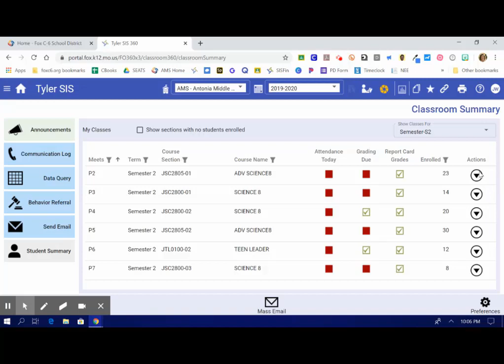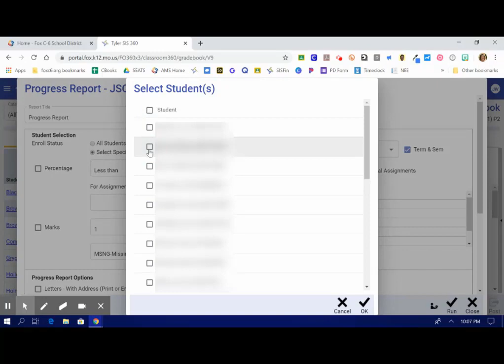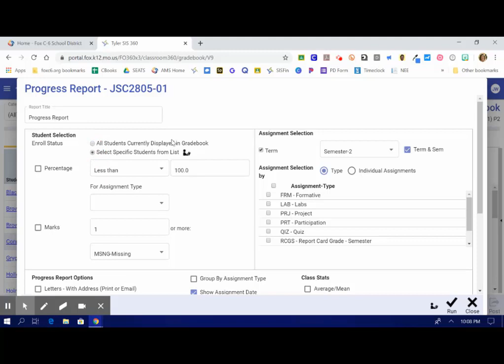Fox C6 Tyler 360 - How to run/print Grade Progress Reports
Not all students/parents have easy access to the online gradebook. Learn how to run and print a variety of grade reports